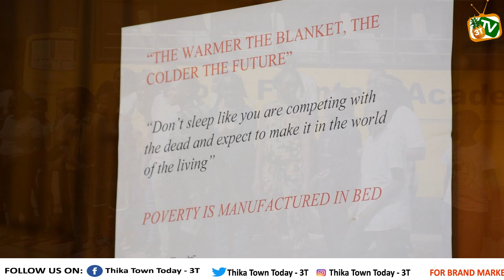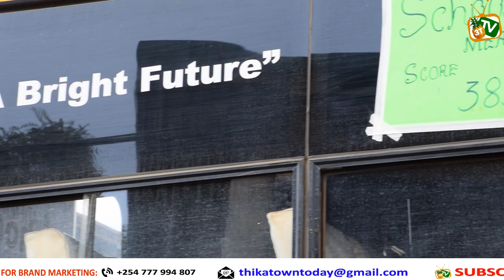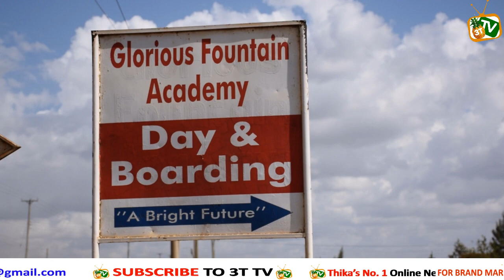KCPE 2021: Thika school tops Kiambu County with a Mean Score of 385.3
Arguably the best results one could dream of.
In a class of 40 pupils, 10 candidates scored over 400 marks. All the candidates scored above 300 marks with the least attaining 340 marks.